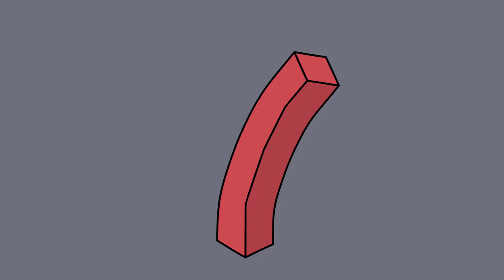หายหมด! ยางลบธรรมดาที่ไม่ธรรมดา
เรื่องจริงที่ชวนขนลุกจากอดีต

ยางลบที่เราใช้กันในชีวิตประจำวันอาจดูเหมือนสิ่งของธรรมดาที่มีไว้แก้ไขข้อผิดพลาดเล็กๆ น้อยๆ แต่ในอดีต ยางลบไม่ได้เป็นแค่เครื่องมือที่เราใช้กับดินสออย่างเดียว มีเรื่องราวลึกลับและน่ากลัวที่เกี่ยวข้องกับยางลบ ซึ่งเรื่องนี้เกิดขึ้นในช่วงสงครามโลกครั้งที่สอง

ในช่วงเวลานั้น โลกเต็มไปด้วยความขัดแย้งและการรบที่ดุเดือด กองทัพจากหลายประเทศต่างแสวงหาวิธีที่จะล้มล้างฝ่ายตรงข้ามและซ่อนข้อมูลสำคัญ หนึ่งในนั้นคือการพัฒนาหน่วยงานลับที่เกี่ยวข้องกับเทคโนโลยีที่เราไม่คาดคิดว่าจะเกี่ยวข้องกัน อย่างเช่น ยางลบ

ยางลบที่ถูกพัฒนาขึ้นมาโดยเฉพาะนี้มีชื่อเรียกที่ถูกปกปิดเป็นความลับ มันไม่ได้ถูกใช้แค่ลบข้อผิดพลาดจากการเขียน แต่มันถูกออกแบบให้สามารถลบข้อมูลที่สำคัญที่สุดออกไปได้ โดยเฉพาะอย่างยิ่งข้อมูลลับที่อยู่ในภารกิจสำคัญ ยางลบชนิดนี้สามารถทำให้เอกสารลับที่ถูกเขียนด้วยหมึกพิเศษหายไปอย่างสมบูรณ์ ไม่มีร่องรอยหลงเหลือ

แต่สิ่งที่ทำให้มันน่าขนลุกก็คือ การใช้งานยางลบชนิดนี้ดูเหมือนจะมีผลต่อผู้ที่ใช้ด้วย หลายคนเล่าว่า ทหารหรือสายลับที่ได้ใช้ยางลบนี้มักจะหายตัวไปอย่างไร้ร่องรอยภายหลังการส่งสารลับผ่านยางลบนี้ มีการกล่าวถึงบุคคลสำคัญหลายคนในประวัติศาสตร์ที่หายตัวไปอย่างน่าประหลาดใจ และหนึ่งในนั้นคือ "จอห์น ฟอร์บส์" สายลับชาวอังกฤษผู้มีชื่อเสียงในการถอดรหัสและส่งสารลับในช่วงสงครามโลกครั้งที่สอง

ฟอร์บส์ได้รับภารกิจในการใช้ยางลบพิเศษนี้เพื่อลบสารลับที่สำคัญก่อนจะถูกจับตัวโดยฝ่ายตรงข้าม ทหารคนสุดท้ายที่ได้พบเขาเล่าว่า ฟอร์บส์ใช้ยางลบนี้ในการทำลายเอกสารก่อนจะเดินออกจากฐานลับ แต่หลังจากนั้นไม่กี่ชั่วโมง เขาก็หายตัวไปอย่างไร้ร่องรอย ไม่มีใครพบเจอเขาอีกเลย และยางลบที่เขาใช้ก็ไม่ถูกพบเจอในที่เกิดเหตุ

ยางลบนี้ไม่ได้ทำหน้าที่แค่ลบสิ่งที่เขียนลงบนกระดาษ แต่มันลบตัวตนของคนที่ใช้งานไปด้วย เรื่องราวนี้ถูกปกปิดไว้นานหลายสิบปีจนกระทั่งเอกสารลับของสงครามโลกครั้งที่สองบางส่วนถูกเปิดเผย คนทั่วไปจึงได้รู้เรื่องราวของยางลบลึกลับนี้ ซึ่งมันถูกเรียกว่า “ยางลบวิญญาณ” ในหมู่ทหารที่เคยได้ยินตำนานของมัน

มีเรื่องเล่าของทหารอีกหลายคนที่หายตัวไปหลังจากใช้ยางลบนี้ในการลบข้อมูลลับ บางคนกล่าวว่าทุกครั้งที่มีการใช้ยางลบนี้ มีเงาดำบางอย่างปรากฏขึ้นที่มุมห้อง มันเป็นเงาที่ไม่ชัดเจน แต่ความรู้สึกที่มันทิ้งไว้คือความหนาวเย็นและความกลัวที่ลึกลงไปในจิตใจ

ยางลบชนิดนี้เป็นมากกว่ายางลบธรรมดา มันเป็นเครื่องมือที่อาจเปิดประตูสู่สิ่งที่เราไม่อาจเข้าใจได้ บางคนเชื่อว่ายางลบนี้เป็นทางเชื่อมระหว่างโลกมนุษย์และโลกของวิญญาณ ทุกครั้งที่ลบคำพูดหรือสารลับ มันไม่ใช่แค่ลบข้อมูลออกไป แต่ลบบางสิ่งในจิตวิญญาณของผู้ใช้ไปด้วย

หลังจากสงครามจบลง ยางลบชนิดนี้ก็ถูกเก็บซ่อนไว้ในที่ลับ ไม่เคยมีการใช้งานอีก แต่เรื่องราวของมันยังคงหลงเหลืออยู่ในหมู่ผู้ที่เคยทำงานในหน่วยงานลับ มันกลายเป็นตำนานที่ไม่เคยถูกพิสูจน์แน่ชัดว่าจริงหรือไม่ แต่สำหรับผู้ที่รู้จักมัน ยางลบนี้ไม่ใช่สิ่งที่ควรเล่นหรือสัมผัสเด็ดขาด

และบางที...ยางลบที่เราถืออยู่ในมือทุกวันนี้ อาจจะซ่อนความลับบางอย่างที่เราไม่ควรเข้าไปยุ่งเกี่ยว

ยางลบที่ไม่ใช่แค่ยางลบธรรมดา

มันเป็นวันที่ดูเหมือนจะธรรมดาเหมือนทุกวัน แต่สำหรับ "เค็น" และ "ปุ๊ก" นักเรียนมัธยมปลายที่โรงเรียนแห่งนี้ คาบวิชาศิลปะในช่วงบ่ายกลายเป็นสิ่งที่พวกเขาไม่มีวันลืม

เค็นนั่งอยู่ที่โต๊ะหลังห้อง มองออกไปนอกหน้าต่างด้วยสายตาเหม่อลอย เขาเบื่อกับบทเรียนที่ครูกำลังสอน และอากาศร้อนจัดก็ทำให้เขารู้สึกง่วง ปุ๊ก เพื่อนร่วมชั้นที่นั่งอยู่ด้านหน้า ดูเหมือนจะไม่ได้สนใจบทเรียนมากนักเช่นกัน เธอหยิบยางลบรูปเค้กที่ดูน่ารักน่ากินขึ้นมาเล่น มันเป็นยางลบที่เธอเพิ่งซื้อจากร้านเครื่องเขียนที่ขายของน่ารักๆ ทุกคนในห้องต่างให้ความสนใจและชื่นชมมัน

"น่ากินจัง" เพื่อนคนหนึ่งพูดขึ้นมา

ปุ๊กยิ้มและยกยางลบนั้นขึ้นดูใกล้ๆ แต่ขณะที่เธอเล่นมัน เธอกลับรู้สึกแปลกๆ มันนุ่มเกินไป นุ่มกว่าที่ควรจะเป็น มันไม่เหมือนยางลบทั่วไป ราวกับว่ามันมีชีวิต เค็นที่นั่งอยู่ด้านหลังก็เริ่มสนใจเช่นกัน

“ขอดูหน่อยสิ” เค็นพูด พร้อมกับเอื้อมมือไปแตะยางลบที่ปุ๊กถืออยู่ เมื่อมือของทั้งสองสัมผัสกับยางลบนั้นพร้อมกัน ทันใดนั้น เหตุการณ์ไม่คาดคิดก็เกิดขึ้น...

เสียงแปลกๆ ดังขึ้นในหัวของทั้งคู่ มันเป็นเสียงกระซิบเบาๆ ที่เหมือนจะดังมาจากทุกทิศทาง เสียงกระซิบนี้คล้ายกับเสียงลมพัดผ่านใบไม้ แต่ก้องอยู่ในหัวของพวกเขา ไม่สามารถจับใจความได้ว่ามันพูดอะไร ทันใดนั้น ไฟในห้องเรียนก็ดับลง ทุกอย่างเงียบสงัดอย่างน่าขนลุก

แสงไฟหายไป ความมืดปกคลุมห้องเรียน จนทำให้เพื่อนๆ ทุกคนหยุดนิ่งไปชั่วขณะ แต่ความมืดนี้ไม่ได้เป็นแค่ความมืดธรรมดา มันหนาแน่น ราวกับมีเงาลึกลับเคลื่อนที่อยู่รอบตัว

เสียงกระซิบดังขึ้นอีกครั้ง คราวนี้มันชัดเจนมากขึ้น เสียงนั้นบอกว่า “มันไม่ใช่แค่ยางลบ...”

เค็นหันไปมองปุ๊ก แต่ในตอนนี้ใบหน้าของเธอกลับซีดขาว ดวงตาของเธอเบิกกว้าง เหมือนเธอเห็นบางสิ่งที่น่ากลัวอย่างยิ่ง เธอพยายามจะพูดอะไรบางอย่าง แต่เสียงของเธอก็เหมือนถูกกลืนไปในความมืด ร่างของปุ๊กเริ่มสั่นไหวอย่างแปลกประหลาด

ทันใดนั้น ไฟกลับมา แต่แสงไฟในห้องไม่ได้ดูเหมือนเดิม มันสลัวหม่นๆ เหมือนมีม่านบางๆ บดบังแสงสีขาวที่ควรจะสดใส ทุกอย่างรอบตัวดูเบลอและไม่ชัดเจน ราวกับว่าพวกเขาอยู่ในอีกมิติหนึ่ง

เค็นมองไปที่ยางลบอีกครั้ง มันไม่เหมือนกับยางลบที่เคยสวยงามเหมือนเค้กอีกต่อไป ตอนนี้มันแตกเป็นรอย มีสีซีดและเก่าเหมือนยางลบที่ถูกทิ้งไว้เป็นร้อยปี เศษของยางลบหลุดออกมาอย่างช้าๆ ราวกับมันจะสลายไป

เค็นเริ่มรู้สึกถึงความไม่ปลอดภัย ราวกับว่ามีบางสิ่งกำลังจ้องมองเขาอยู่จากทุกมุมห้อง เขาพยายามจะลุกขึ้นเพื่อวิ่งออกจากห้องเรียน แต่ขาของเขาไม่ขยับ มันเหมือนกับถูกยึดติดกับพื้น ทางออกห้องเรียนก็หายไป ไม่มีหน้าต่าง ไม่มีประตู ทุกอย่างรอบตัวกลายเป็นเงามืด...